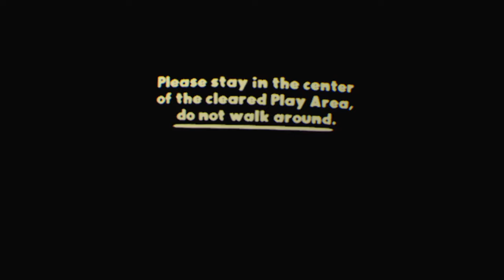I'm Hungry PT2